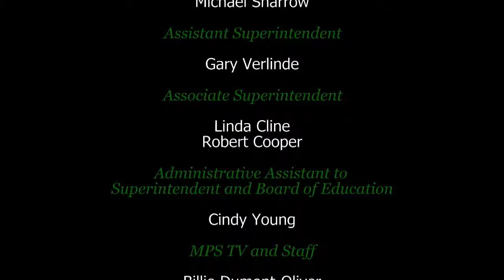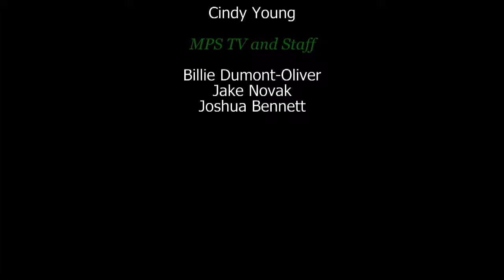Midland Public Schools Board of Education Meeting - August 26, 2013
Midland Public Schools Board of Education meeting from August 26, 2013.